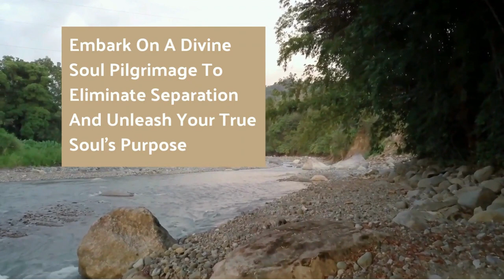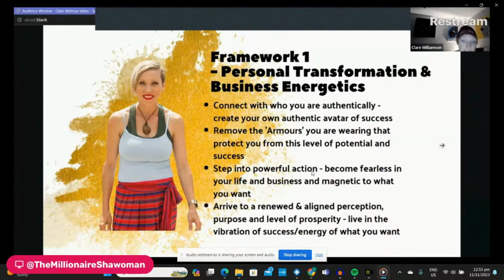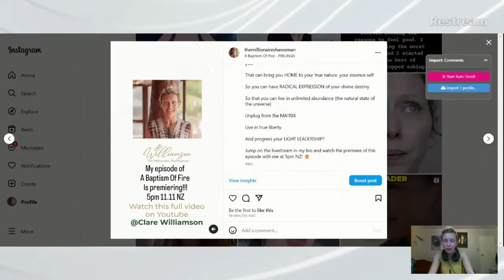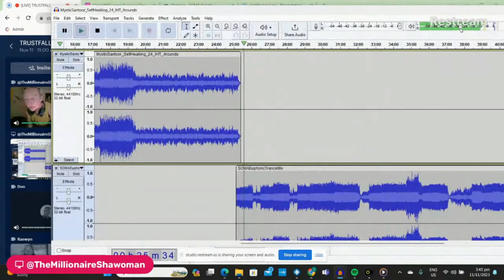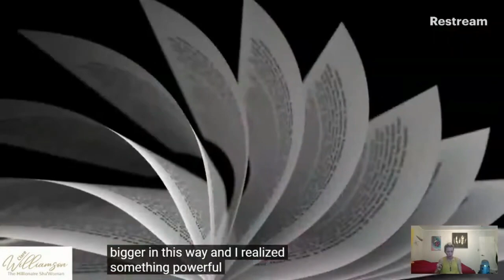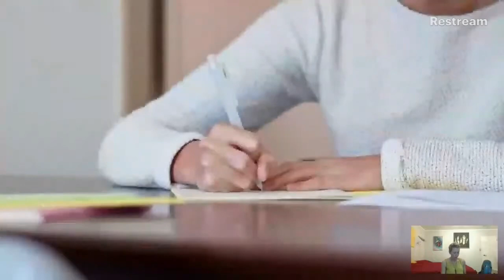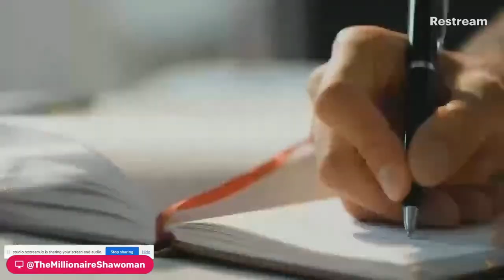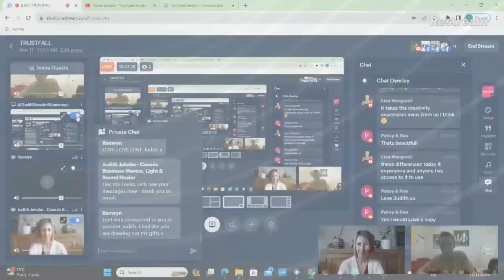Trustfall To Oneness: 12 Hours Of Music, Experts, Interviews & Somatic Ceremony!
Join this 12-hour transformative livestream of Music, Experts, Interviews & Somatic Ceremony to tap into the sacred current of divine energy that exists within you, so you can use this powerful energy to unlock your fullest potential, experience newfound clarity and purpose and manifest your dreams and desires!

Listen to my powerful experts speak on activating Radical Expression, 5 Dimensional Marketing, Sex Magick and more!

Gift yourself permission to embrace your true essence. To receive the Language of Light - the language of the universe - overcome fear and resistance and tap into your authentic voice!  So you can live in true liberty.

This empowering livestream is about finding TRUST, eliminating SEPARATION and living a life of true freedom, fulfilment and joy.

If you are ready to lead from a place of authenticity and purpose, unlock your spiritual gifts and cultivate a deeper connection with the divine within you. Discover practical tips, mentors and community to inspire and motivate you in this empowering event!

Links referenced in the event!

❤️✨✨ Get your FREE COPY of my chapter in Leading With Light!
How Shamanism Will Save The World

KEY MOMENTS

0:00 Introduction - Allow the Universe to heal you
20:20 DJ Mayu - Music To Let Your Beauty Speak
01:22:00 Presentation Intro: How The Dynamic Interplay Of Energetic Principles And Simplified Marketing Strategy Can Help You Scale Your Income In Under 1 Hour A Day
01:38:00 How To Design Your Own Scaling Income System that gets you out of the launch to launch trap, attracts champagne clients and keeps you aligned to your desire for freedom (I call this awakened wealth - making money in a way that creates time freedom and an expanded experience of life)
01:48:33 The QuNtum Leap Method to create fast results as a coach
01:51:04 How to double your sales, publish a bestselling book and uplevel your clients and programmes
01:56:38 Who this Masterclass is for
02:00:00 Can Clare Williamson help you increase your income?
02:01:44 Why the business coaching you have had hasn't made you money yet
02:05:55 What consciousness has got to do with your business strategy
02:09:00 What is the Awakened Wealth Blueprint
02:11:00 What is business energetics?
02:13:14 What is metaphysical marketing and how does it attract high paying clients
02:15:27 How to integrate evergreen selling with a book funnel
02:22:00 The Quantum Birth Doula's Testimonial of working with Clare Williamson
02:30:00 How to change your reality with your mind (bend reality)
02:33:32 How get creatively unblocked - activate your creative channels and distill your message down to its purest form (riches are in the niches and vanilla isn't memorable!)
02:42:30 How to unleash your millionaire business
02:51:00 Interview with QuNtum Leap Master Coach, Joanne Webb: Sex Magick!
03:24:00 Introduction to A Baptism Of Fire and why I profiled the journeys of 3 of my clients publishing their soul stories in our bestselling book, Leading With Light
03:28:00 Interview With Don Lotus about Healing With Voice Alchemy
04:05:37 Introduction to the QuNtum Leap Community -- How to tap into activations and coaches to support your quantum leap!
04:18:08 Breathwork & Somatic Evolution
05:28:42 Presentation: How To Activate The 5th Circuit Of The Brain
06:20:00 Premiere Of A Baptism Of Fire Episode 5 (My episode... Unconditional Love, Letting Go & Your Next Level Of Light Leadership)
07:01:55 The Unconscious Blocks That Are Blocking The Abundance You Want & The Significance Of Self-Trust In Unlocking A Galactic Level Of Income, Impact & Influence
07:06:46 Introduction to Pulse | Costa Rica March 2024 - the benefits of being at this event!!!
07:23:19 Introduction to Mayu.TV - what is it and how will it benefit you?
07:27:20 Replay of Episode 4 of A Baptism Of Fire
08:12:04 The Journey Of Radical Expression, Overcoming Fear & The Connection To Making More Money
08:17:25 Power Breathing to quickly change state
08:39:42 Replay of Episode 4 of A Baptism Of Fire
09:25:43 Interview With Judith Juhnke on How To Break Free Into All That You Are
10:40:39 Interview With Carmen on Fear Of Being Seen

For Best Experience Download the Awakened Wealth App on your Phone!